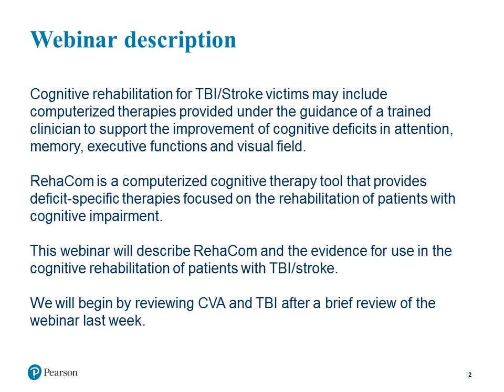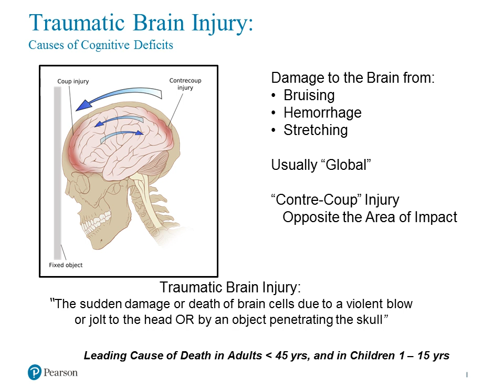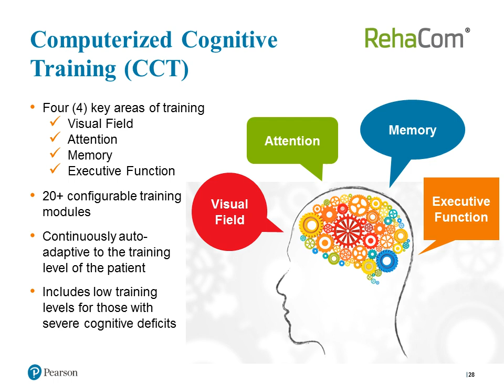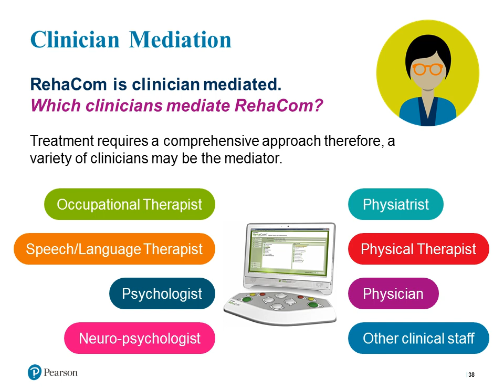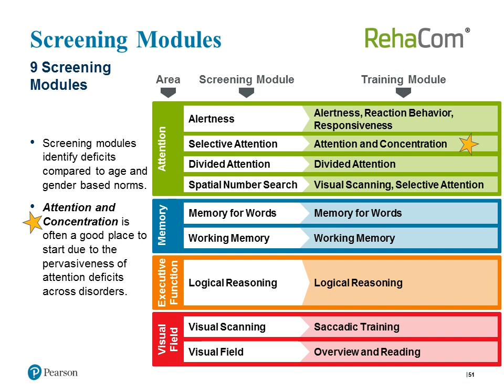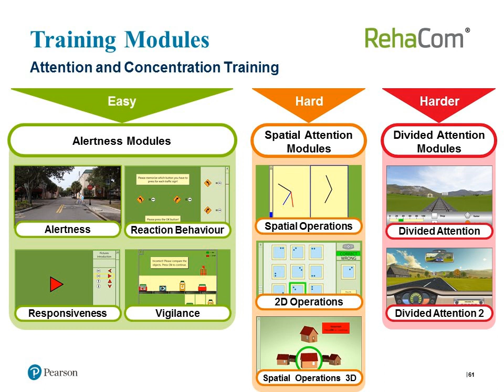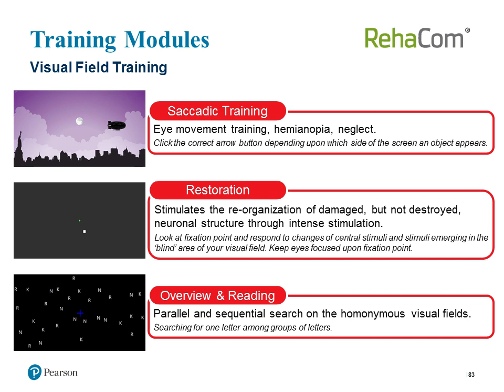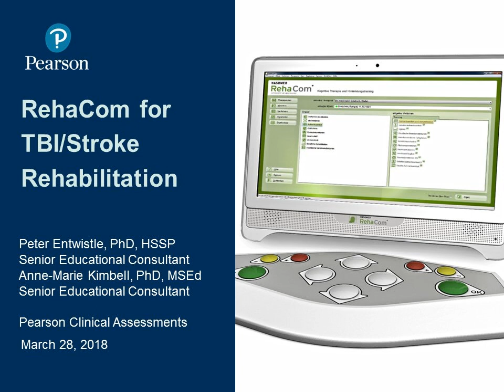RehaCom for TBI/Stroke Rehabilitation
Presenter: Peter C Entwistle, PhD, Anne-Marie Kimbell, PhD, MSEd

Cognitive rehabilitation for TBI/Stroke victims my include computerized therapies provided under the guidance of a trained clinician to support the improvement of cognitive deficits in attention, memory, executive functions and visual field. RehaCom is a computerized cognitive therapy tool that provides deficit-specific therapies focused on the rehabilitation of patients with cognitive impairment. This webinar will describe RehaCom and the evidence for use in the cognitive rehabilitation of patients with TBI/stroke.